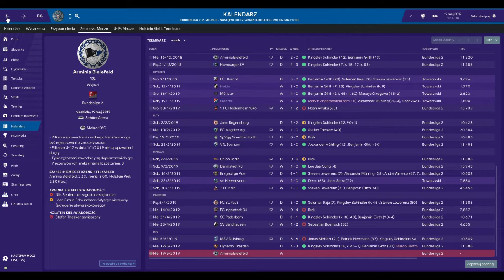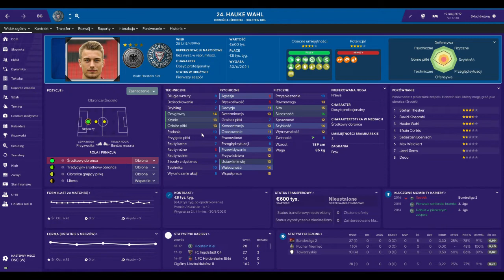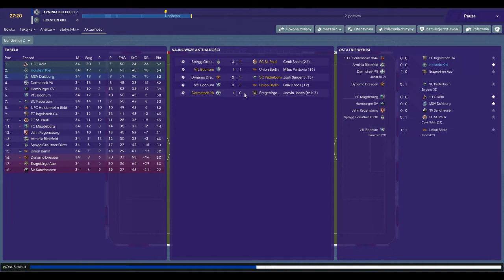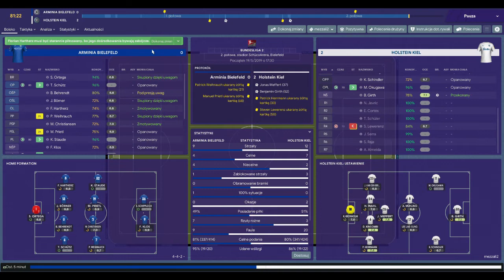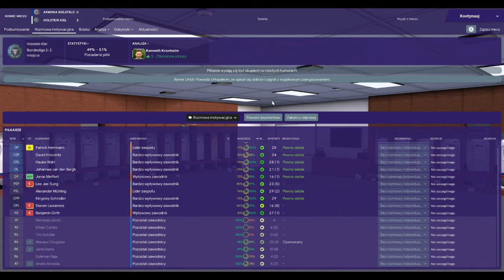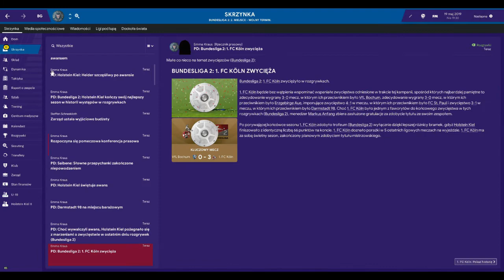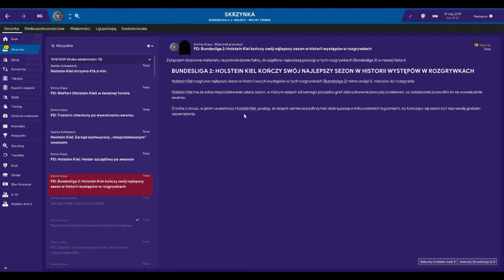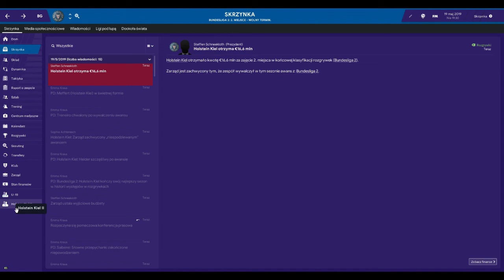Projekt: Akademia - Kieler SV Holstein 1900: odc. 12: Ostatnia kolejka!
Ostatnia kolejka 2. Bundesligi! Czy podopiecznym HT uda się awansować do najwyższej klasy rozgrywkowej w Niemczech? Przekonajcie się sami...